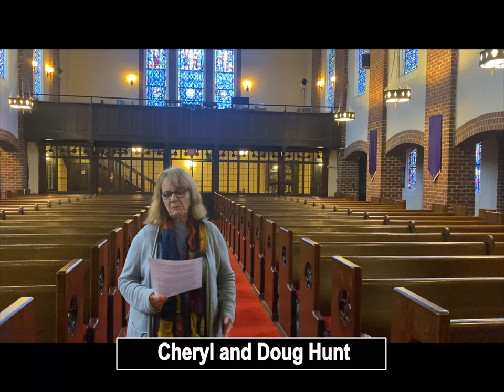100th Building Anniversary Interview Video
Thank you to everyone who contributed their voice to this video!  These are just a small fraction of the memories and reflections we all have from a century of worship, service, fellowship, and community life in this beautiful building!